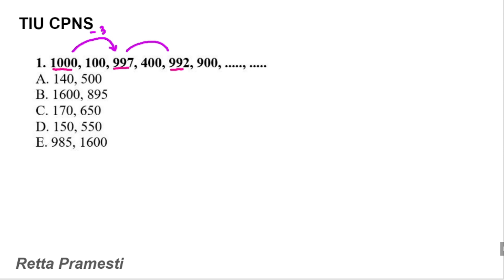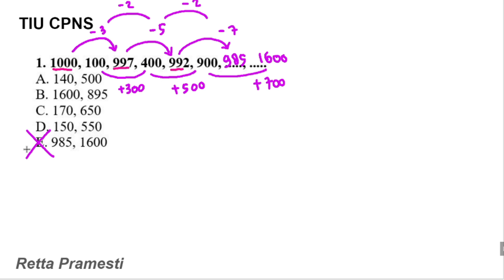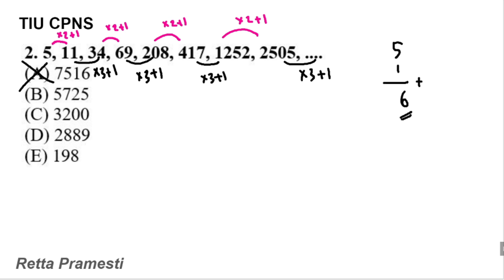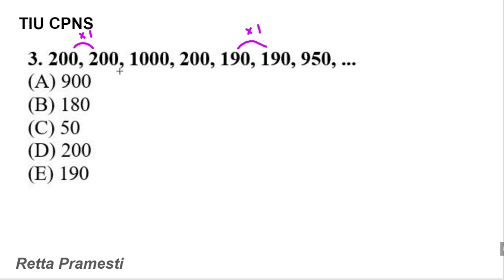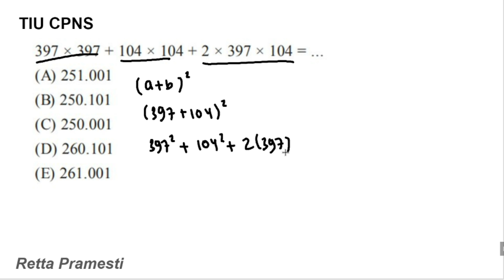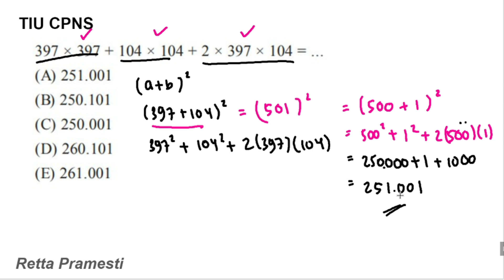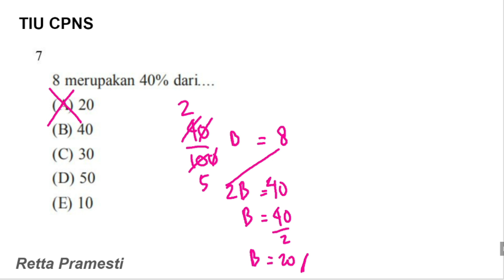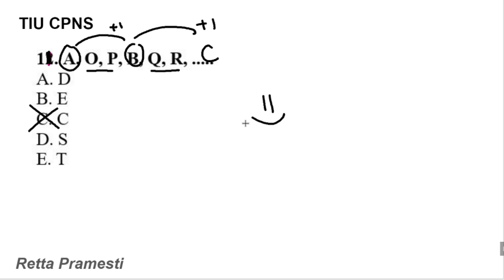CARA CEPAT NGERJAIN TIU CPNS 2021 DAN KEDINASAN, HARUS TAU!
SEMOGA BERMANFAAT!

©️Retta Pramesti